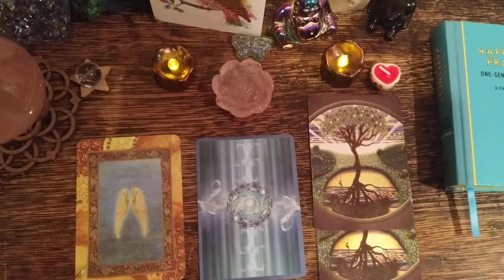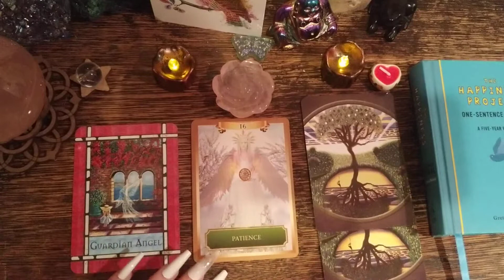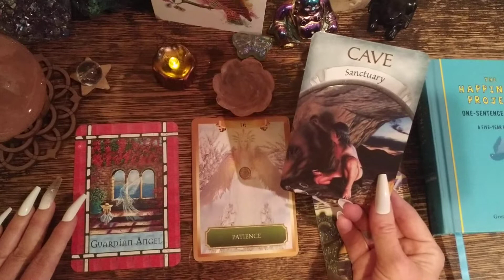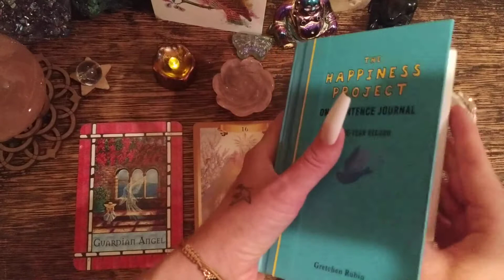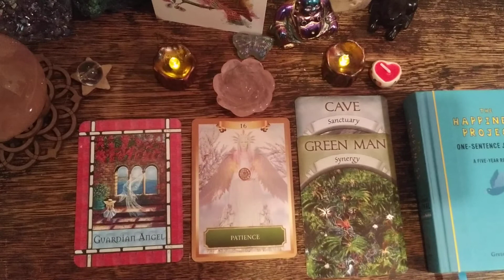VIRGO ♍April 12-19th Quickie ★Highest Timeline Reading★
3-card reading for your week!